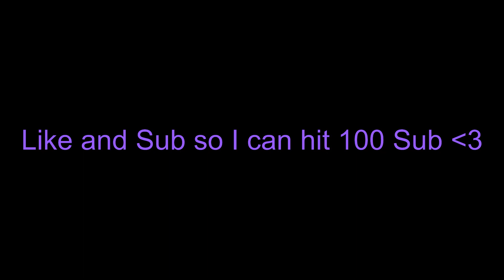I 1v2 Typical Gamer😈(in a tournament)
I ran into typical gamer and 1v2 him *Wasn't stream sniping*